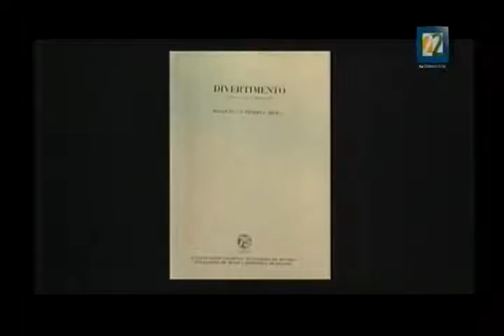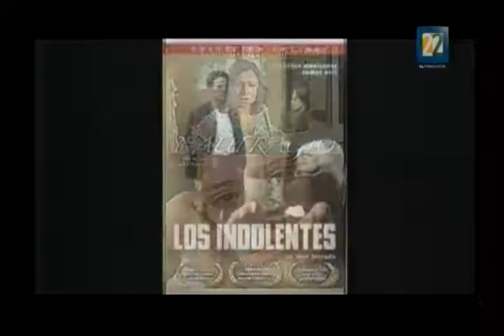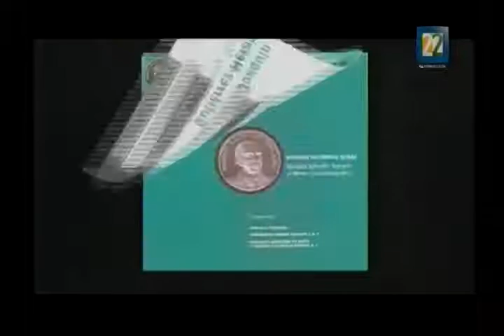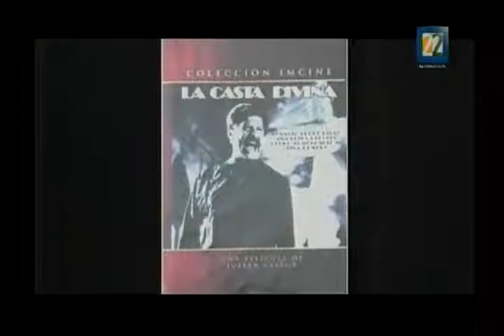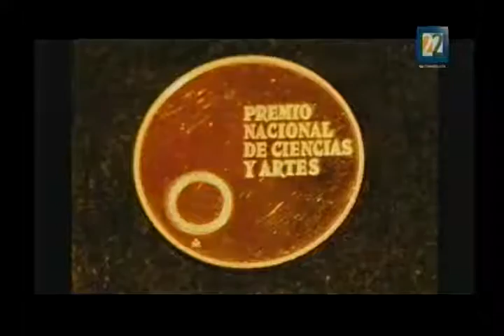Joaquín Gutierrez Heras - Premio Nacional de Arte 2006